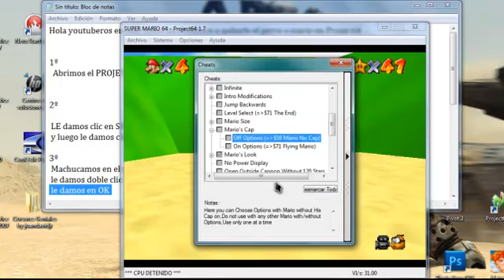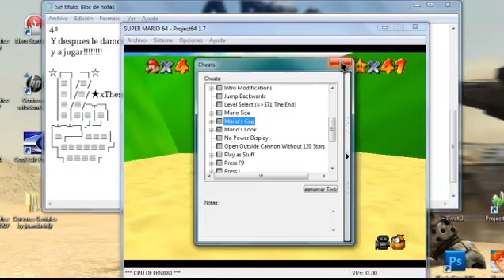Como quitarle la gorra a mario en SUPER MARIO 64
En este video les enseñare a quitarle la gorra a mario espero q les guste :D